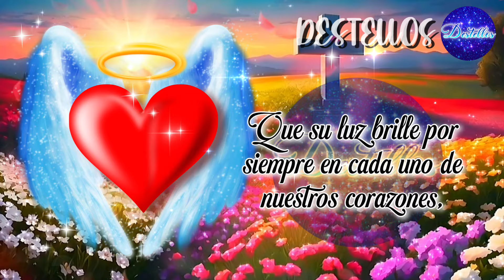Bonito mensaje de Feliz Día de la Madre hasta el cielo ABRELO🙏🏻Para ti mamá FELIZ DIA DE LAS MADRES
feliz dia de la madre para todas las madres que están en el cielo, GRACIAS MAMA por cuidar de mi siempre, te llevo en mi cerrazón mamá, te extraño. Frases bonitas para mama en su día, lindo video en homenaje a las madres. Abrelo, escuchalo y compartelo.